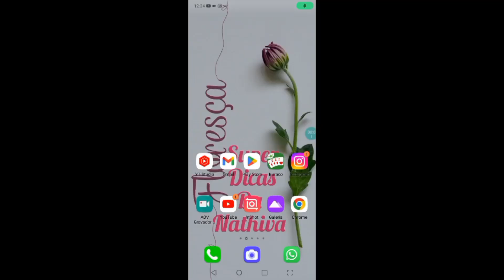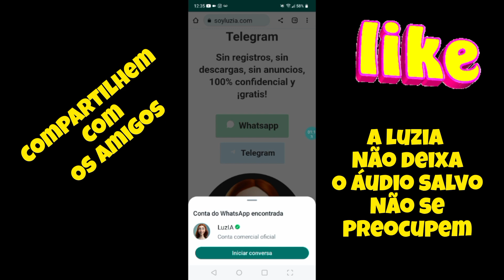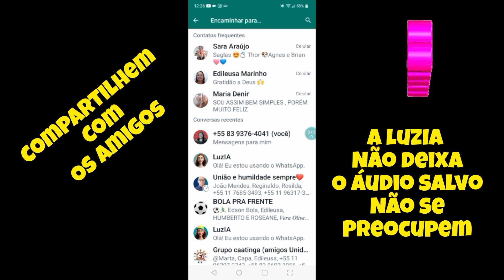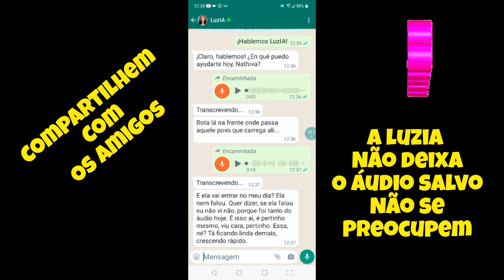luZIA transforma áudio em escrita pra você.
Olá amigos no meu vídeo de hoje eu vou falar da luZIA a inteligência artificial do watshapp e telegram que transforma áudio em escrita pra você .
vem comigo aprender com a luZIA